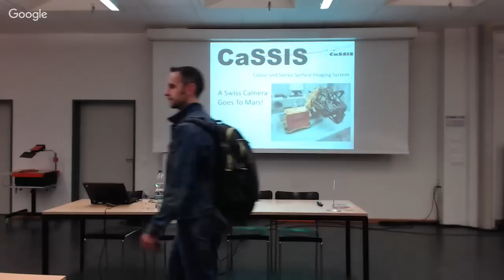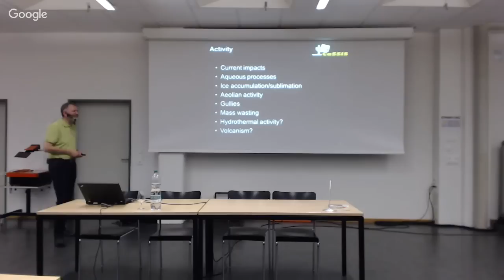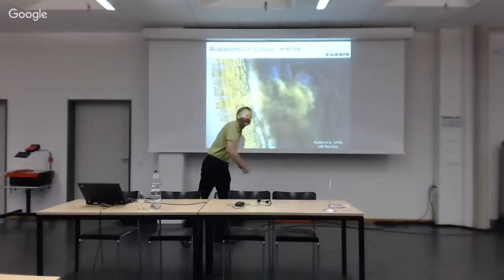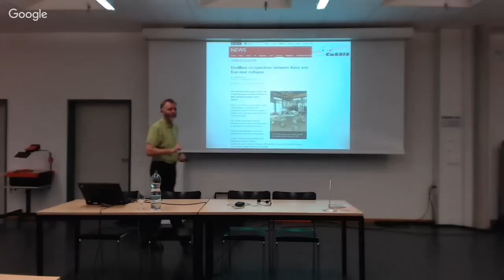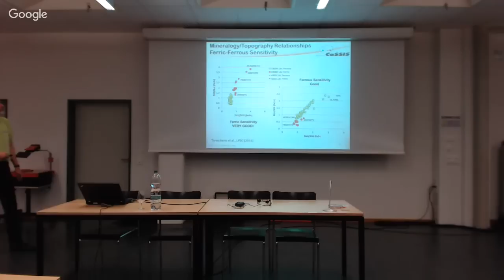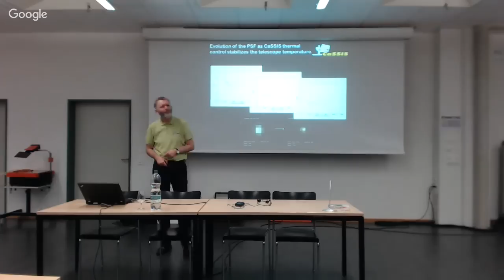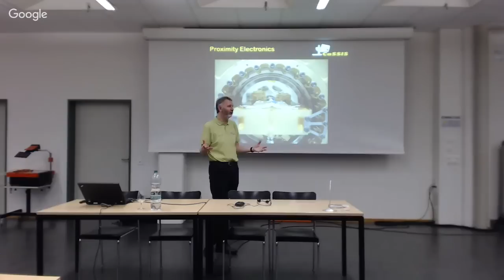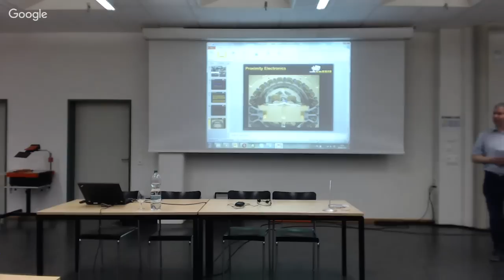CaSSIS - A Swiss Camera Goes To Mars with Nicolas Thomas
Pro ISSI Talk